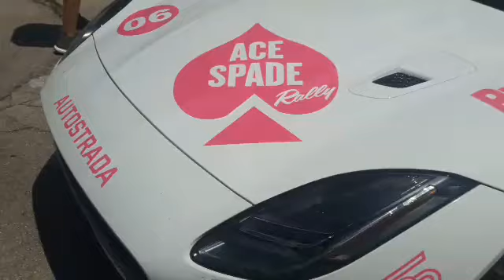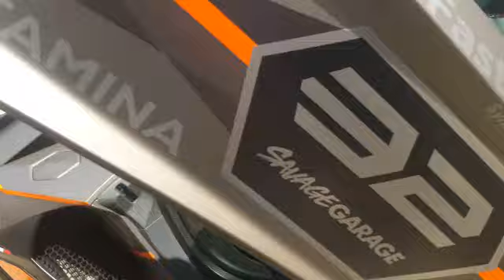Meeting up with dde